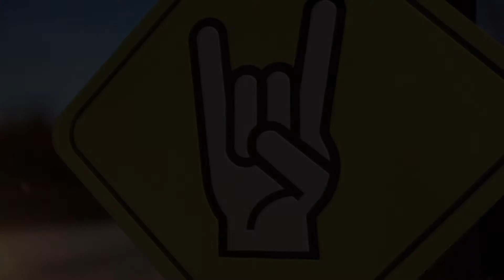LA GUARIDA ROCK - EL REY MANDA